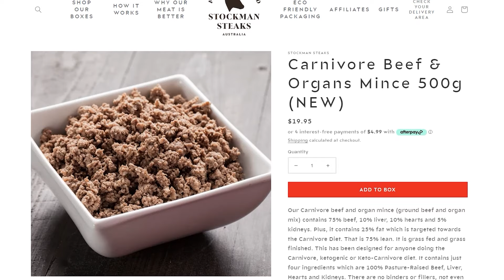🔴 "Can I Use The Carnivore Diet To Treat Disease?"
🔴 Live Q&A Catch Up ! | Carnivore Q&A May 7th
✅Stockman Steaks, Australia
Discount link for home delivered frozen grass-fed and grass finished pasture raised meat locally sourced here in Australia!

This podcast is for general informational purposes only and does not constitute the practice of medicine, nursing or other professional health care services, including the giving of medical advice, and no doctor/patient relationship is formed. The use of information on this podcast or materials linked from this podcast is at the user’s own risk. The content of this podcast is not intended to be a substitute for professional medical advice, diagnosis, or treatment. Users should not disregard or delay in obtaining medical advice for any medical condition they may have and should seek the assistance of their healthcare professionals for any such conditions.

Diet, Diabetes, Nutrition, Health, Food Pyramid, Big Food, Chronic Disease, Australian Health, Dr. Gary Fettke, Dr. Anthony Chaffee, Plant-Free MD Podcast, Sugar, Polyunsaturated oils, Grassroots Health Movement, Health Reform